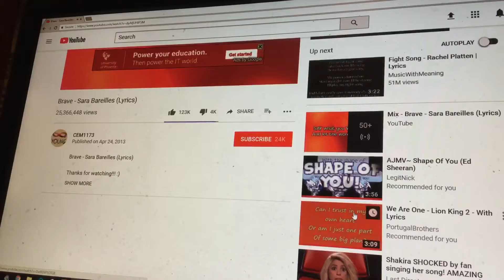A video about a glitch( for catlover this is a small video of my reaction to the glitch)